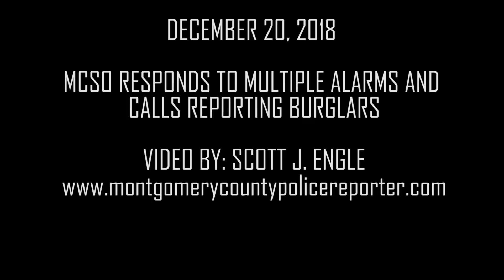122018 brookshire burglars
Just before 4 pm Montgomery County Sheriff's Office responded to reports of multiple alarms going off on the rooftop and crawl spaces of the former Brookshire Brothers Shopping Center located at US 59 and FM 1485. When they arrived employees of several offices in the shopping center reported seeing a male lift the ceiling tiles and look in also hearing someone moving around. Deputies called for a Porter Fire Department ladder truck and searched the roof area and the area the alarms had been triggered but were unable to find anyone. After several hours of searching, they returned to service.